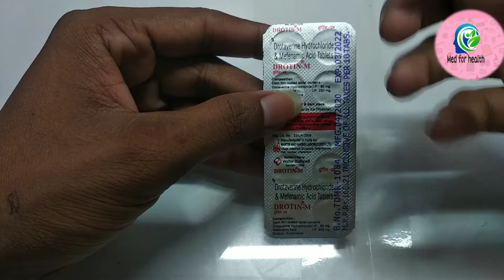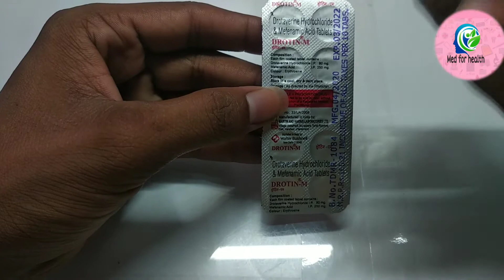DROTIN M TABLET USES AND SIDE-EFFECTS // Drotaverine //Mefnamic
Hi

Dosto Aaj ki Is video me DROTIN m tablet ke bare me batane wala hu _ _ _ _ _ _ _ _ _________
Ummed Hai Aapko ye video Bahut Pasend Aayega.